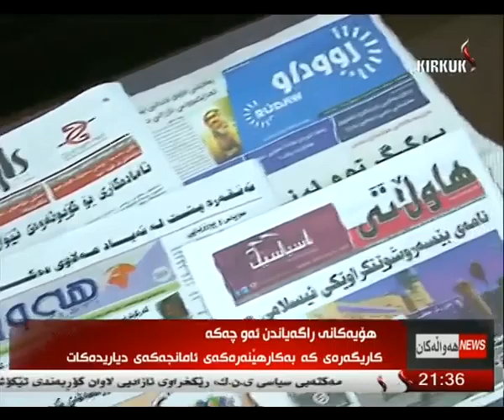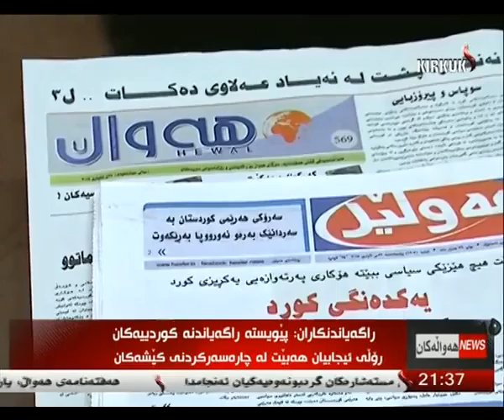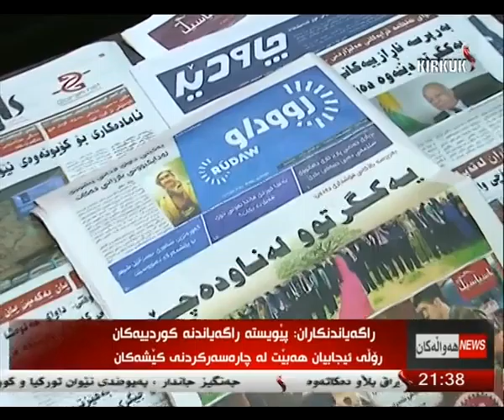راپۆرت - كاروان محمد -26-5-2014